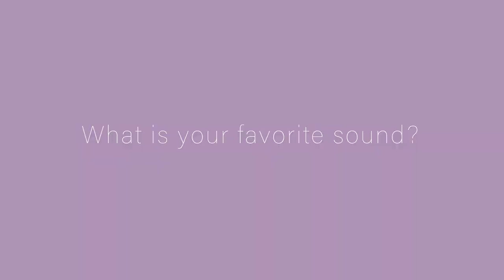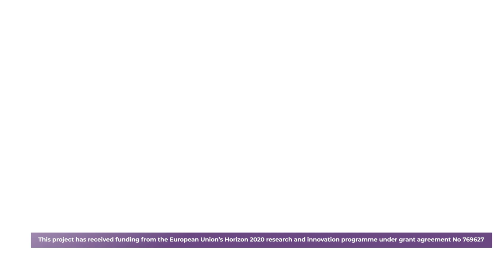ANIMA Project: Interview with Ferenc Marki, Budapest University of Technology and Economics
ANIMA will create a database with the best practices and case studies related to noise management.